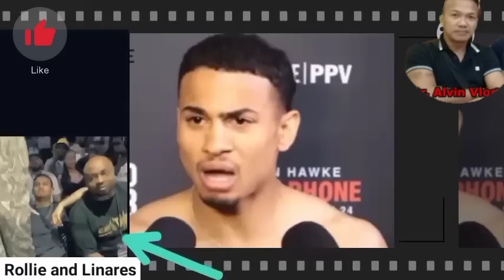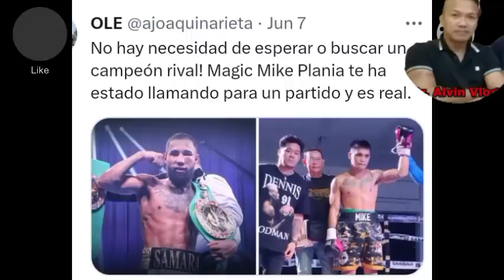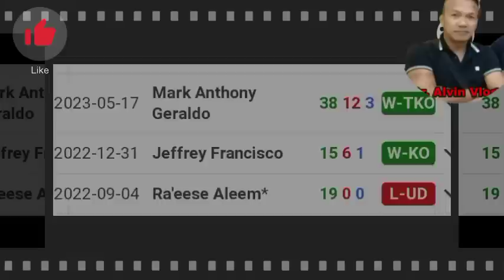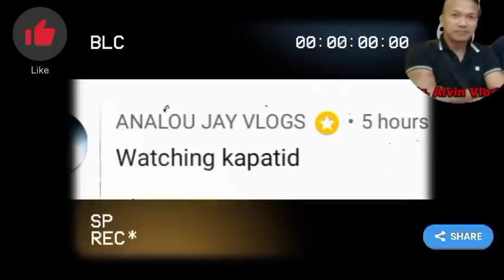HALA! LUIS NERY VS MAGIC MIKE PLANIA! JULY8 MEXICO!? CASIMERO MAUUNAHAN PA NI MAGIC! INOUE NAGBANTA!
Mike plania